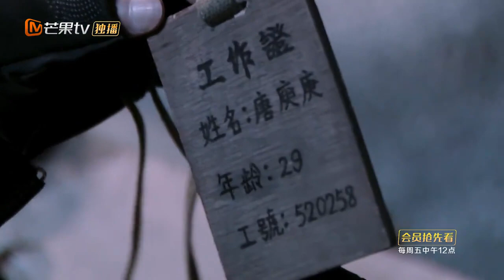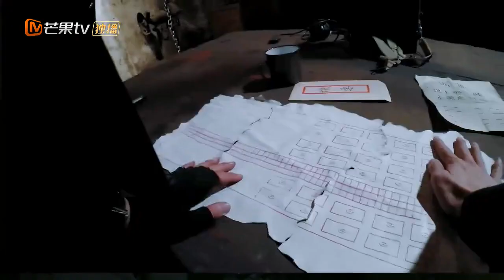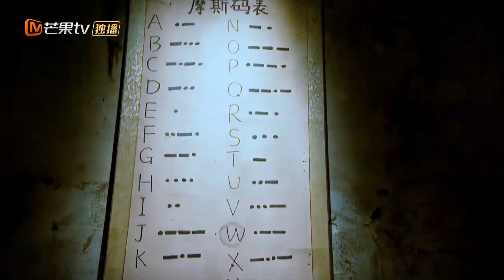【高能回顾】唐禹哲为救队友满场飞！黄宥明为何跟NPC飙起了演技？ 《暗夜古宅》The Chamber of Secrets Escape丨MangoTV